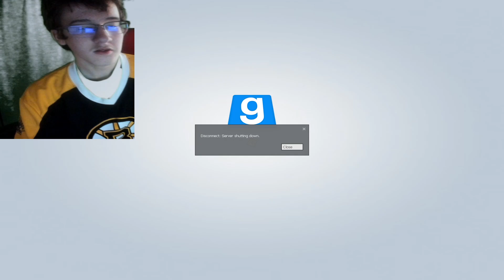HOW DID THEY NOT SEE ME? (GMOD Prop Hunt)